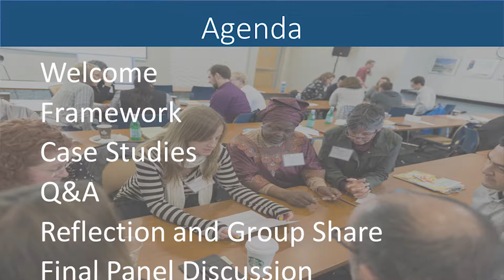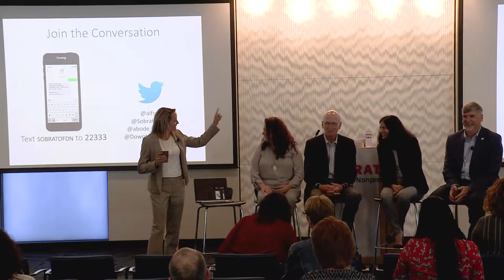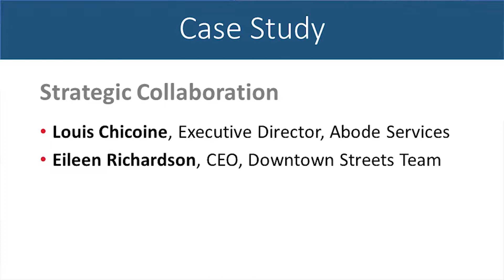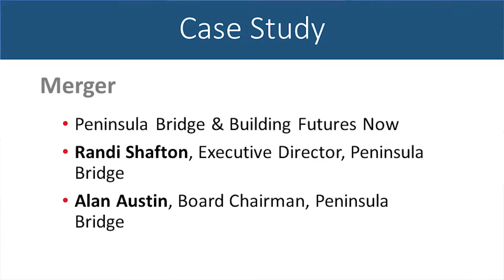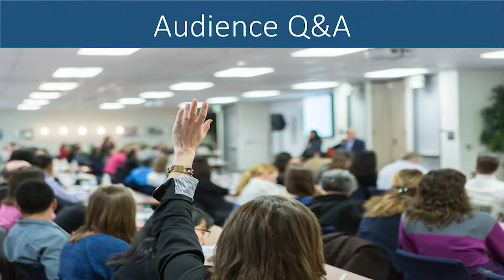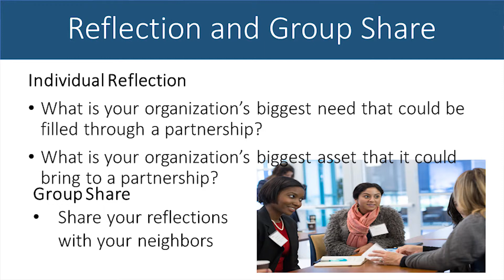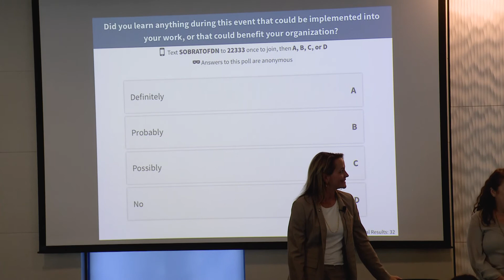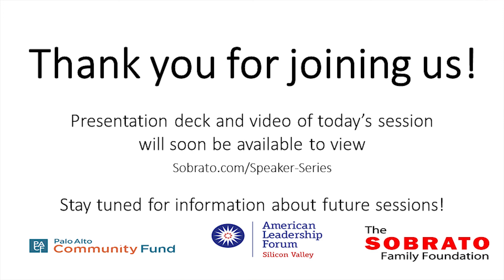Stronger Together: The Case for Strategic Collaboration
At a time of rising income inequality, dwindling government support, and inaccessible private funding streams, nonprofits are finding that it will take creativity and new coalitions to achieve their missions. Although developing and maintaining partnerships requires time and resources, strategic collaboration can also lead to more efficient programs and increased impact. This session provides practical examples of successful nonprofit partnerships along a continuum, spanning from shared programming to full integration, and will provide a framework for determining which types of partnerships might be right for your organization. Suzanne St. John-Crane, CEO of the American Leadership Forum,  is joined in conversation with local nonprofit leaders: Eileen Richardson (Downtown Streets Team), Louis Chicoine (Abode Services), Alan Austin and Randi Shafton (Peninsula Bridge) to discuss best practices and lessons learned in collaboration. Hosted by the Sobrato Family Foundation and the Palo Alto Community Fund on October 2, 2018.